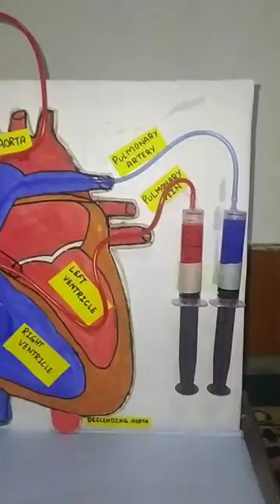working heart model |science project exhibition